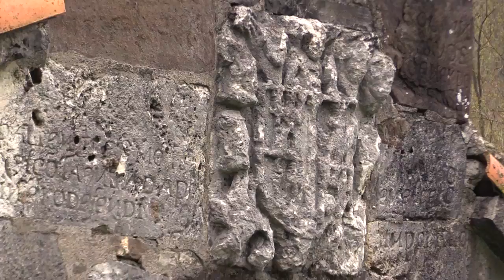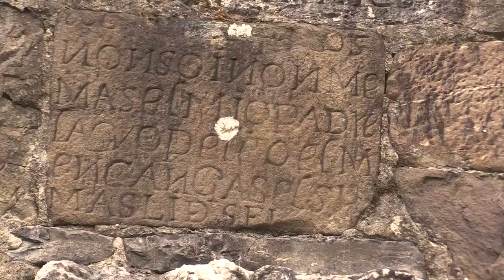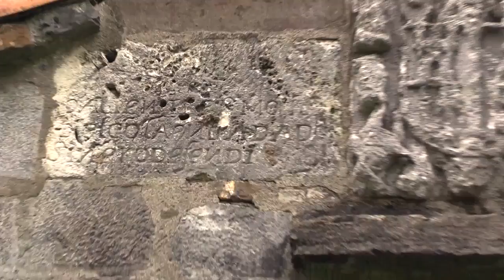El silencio de un pueblo | San Pelayo, Camaleño | 29.3.2021